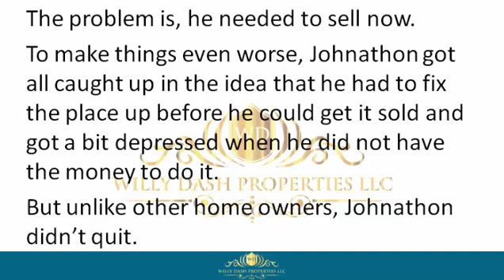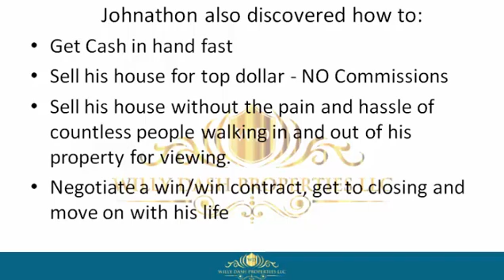How To Sell My Home In Union County Fl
how to sell my home in union county fl If you are looking for how to sell my home in union county fl, then watch this video to learn everything you need to know about how to sell my home in union county fl